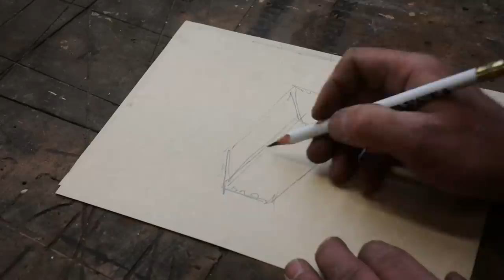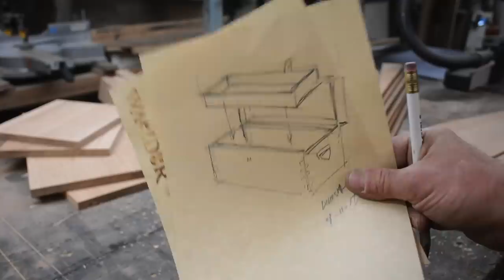DiResta TBT My Sewing Box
Each Thursday Ill post a video that has not been posted here before!
(THROW BACK THURSDAY=TBT)   Classic DiResta!
This video first appeared on the Rockler wood working channel May 2017
it is my sewing box for al my leather accessories!

THE REASON I AM DOING THIS: In My agreement with any company I produce videos for
I have the right to post the video on my channel one year after it is originally published on theirs.
in time I will navigate all my content on to my own channel.

ill post as many videos as I have..  so check each Thursday!